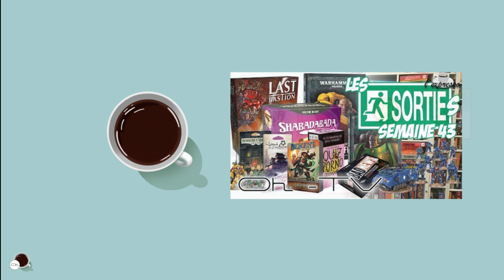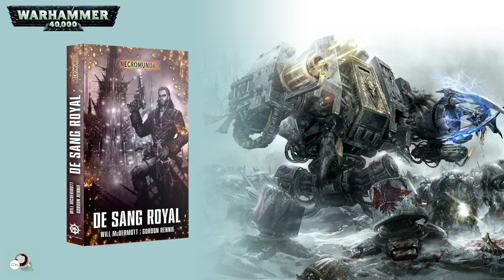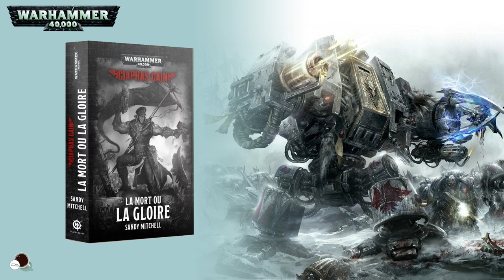Expressoh : Les sorties de la semaine 44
Présentation des sorties pour le 1 novembre 2019
Chapitre
FFG : 00:53
Asmodée : 04:50
Age of Sigmar : 06:16
40K : 08:03
LOTR : 12/16